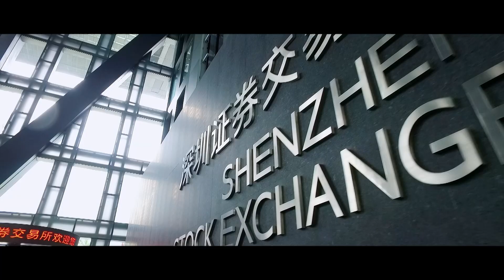Futian, Shenzhen. Your Future!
Futian, an old name traced back to Agrarian age, is a land
of dreams.Located in the center of the city, it is also the
forefront of China's reform and opening-up.

Since the establishment of the special economic zone, the
land has been home for countless entrepreneurs to pursue
and fulfill their dreams with wisdom and efforts.Here,
every inch of land senses the pulse of reform and innova-
tion, every ray of sunshine is shining with the vigorous
passion of development and endeavor, and every
constructor is on their way to realize the great dream of

The upstream and downstream of the industrial chain,
abundant capital, high-level talents and key industrial
laboratories, public service platforms, incubators and
accelerators are fully assembled here...High-quality
education and medical resources are ahead of other
districts.It's equipped with a 24/7 E-Government,
influenced by diverse cultures, strewm with flowers and
shaped by green.What's more, the world benchmark
enterprieses and developed here.

Futian, locating between mountains and lakes, is a place
with beautiful environment.Standing on the top of
Lianhua Mountain, you can have a good view of the CBD.
There are a number of development plans are being
launched, including setting up Shenzhen-Hongkong
Cooperation Zone for Technology and Innovation in Lok
Ma Chau Loop Area, building Shenzhen International
Financial Street in Xiangmihu Area, etc. Defined as
"Futian Center 2.0,Besides, Futian will take"Manhattan+-
Silicon Valley”Model as its benchmark.The blueprint of
"One Axis,Two Wings,Five Corridors"is slowly unfold-
ing, and the dream of becoming a world-class city hall has
set sail.

A well-known slogan in Shenzhen goes like this---Once
you've come to Shenzhen, you're a Shenzhener. Here in
Futian, we are all dream-chasers.The magnificent picture
of being world-class city is slowly revealing.Root in
Futian, make a fortune.We look forward to your arrival!
With your participation, this city will move towards a